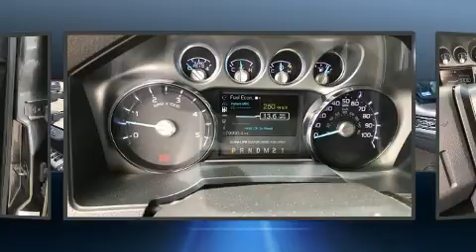2015 Ford F-250 XLT in Frisco, TX 75034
You can expect a lot from the 2015 Ford F-250. It features an automatic transmission, 4-wheel drive, and a powerful 8 cylinder engine. Ford infused the interior with top shelf amenities, such as: 1-touch window functionality, adjustable headrests in all seating positions, a rear step bumper, turn signal indicator mirrors, cruise control, a trailer hitch, and much more. Audio features include a CD player with MP3 capability, steering wheel mounted audio controls, and 4 speakers, providing excellent sound throughout the cabin. Passengers are protected by various safety and security features, including: dual front impact airbags, front side impact airbags, traction control, brake assist, a panic alarm, and 4 wheel disc brakes with ABS. Electronic stability control stands out as a technologically savvy innovation, keeping you better connected to the road. It also arrives with a Carfax history report, providing you peace of mind with detailed information. We have the vehicle you've been searching for at a price you can afford. Stop by our dealership or give us a call for more information.